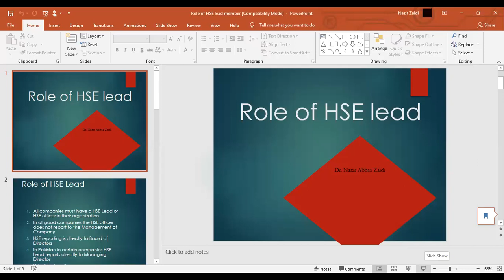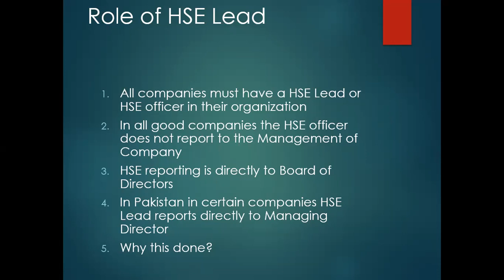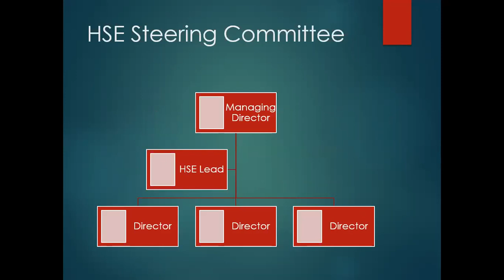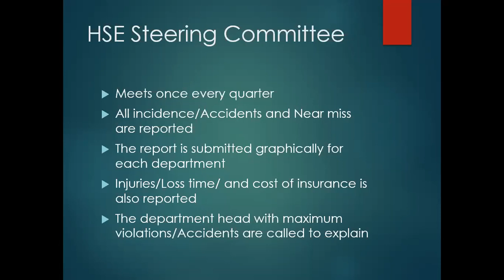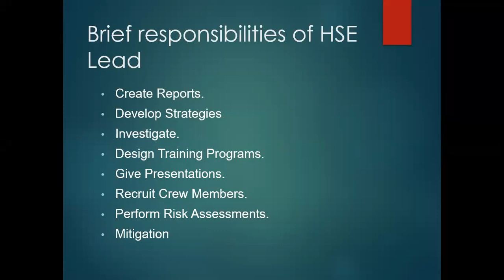HSE Lecture 14 Part 1 6th March 20221